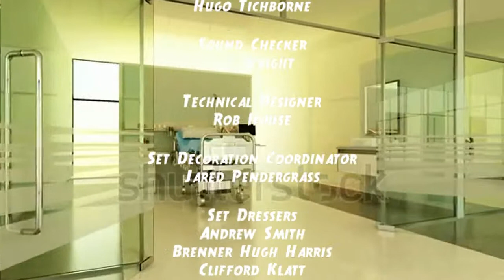All That Presents: The Children's Hospital Credits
12 young patients live their lives together in a California hospital home in which they are recovering from their surgeries.